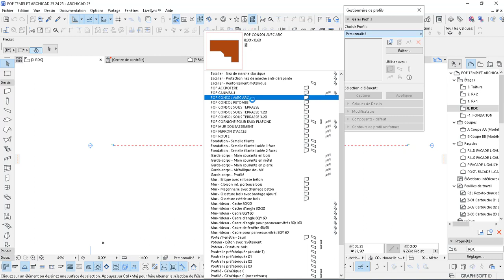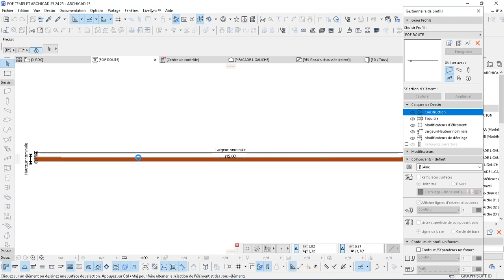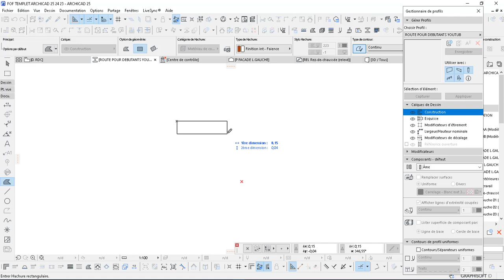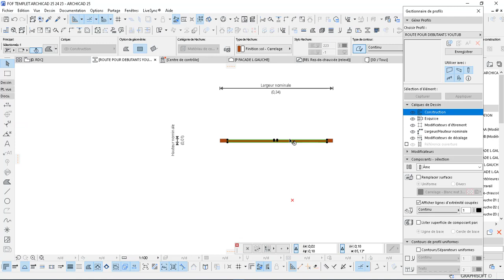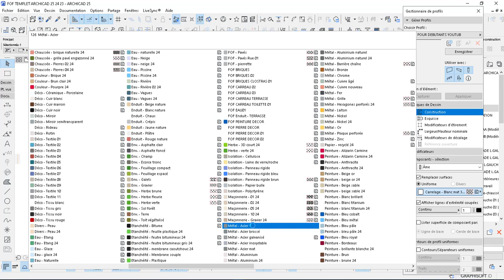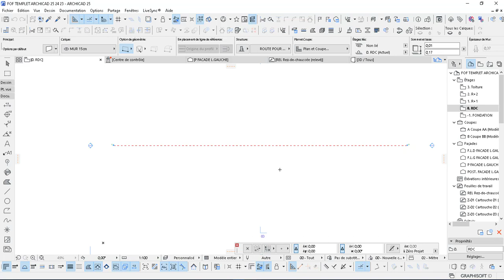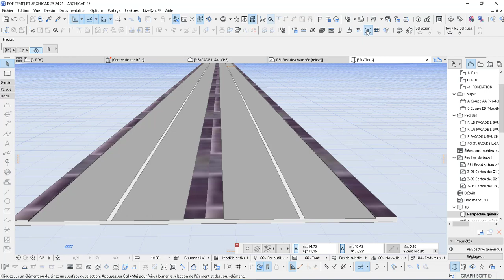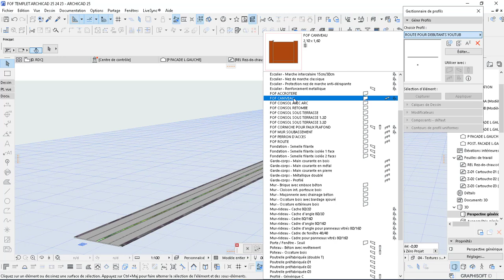01 ARCHICAD 25 ASTUCE PROFILS COMPLEXES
Comment faire des routes dans archicad 25